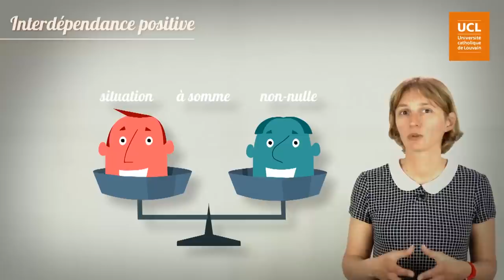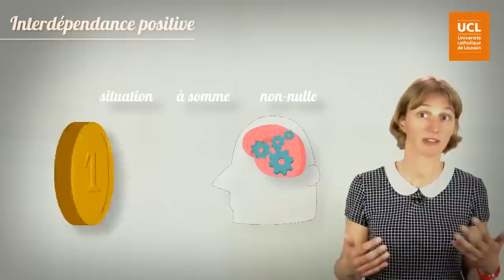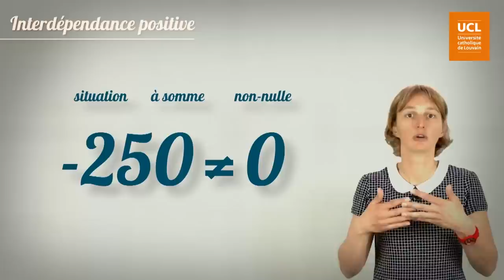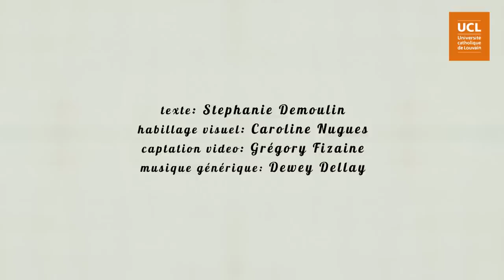8. Interdépendance positive